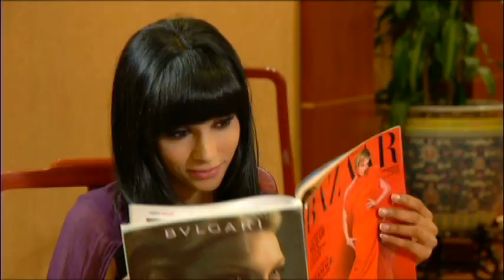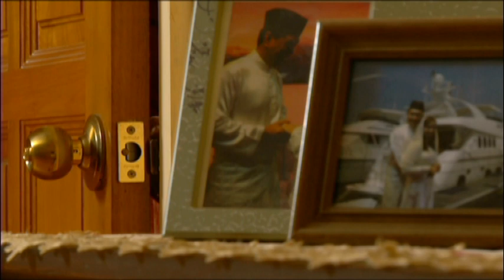[FULL] Epilog Cinta Khirana | Episod 13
Satu kemalangan tragis telah meragut semua yang Khirana miliki, memorinya dan juga insan tercinta. Setelah dua tahun koma, dia bangkit semula lalu bertatih untuk memulakan hidup baharu dan berubah menjadi insan yang berbeza. Namun, kemunculan Shahrul Azwan telah memaksa Khirana berhadapan dengan dosa semalamnya. Kebencian dan dendam kesumat lelaki itu membuatkan Khirana berjuang untuk mengembalikan semula ingatannya. Bayangan hitam mula menghantui diri dan cuba untuk menyesatkan laluannya. Dugaan yang datang bertimpa-timpa hampir melemahkan imannya.

Pelakon : Tasha Shilla , Nazim Othman , Aliff Aziz , Fiza Halim , Arash Mohamad ,Raja Ilya , Izati Abdullah , Wan Shades , Raja Ema , Hairi Safwan